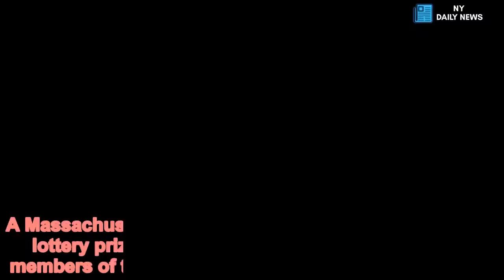Grandfather wins $100K lottery jackpot using Red Sox jersey numbers - Daily News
Great,grandfather,wins,100K,lottery,jackpot,choosing,Red,Sox,jersey,numbers A Massachusetts great-grandfather has won a $100,000 lottery prize by picking the jersey numbers of five members of the World Series-winning Boston Red Sox.The lottery said in a statement that 84-year-old Jim Aylward Jr., of Templeton, won the prize in Monday's Mass Cash drawing using the numbers 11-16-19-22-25. He claimed his prize Wednesday.Those are the jersey numbers of Red Sox players Rafael Devers, Andrew Benintendi, Jackie Bradley Jr., Rick Porcello, and World Series MVP Steve Pearce.  The numbers represent 'two young stars, a dazzling outfielder, a starting pitcher and the series MVP,' the lottery said in a release.Aylward has five children, nine grandchildren, and four great-grandchildren.   Share this article   Share   In October, the Red Sox defeated the National League champion Los Angeles Dodgers in five games to capture the franchise's ninth World Series title, and its fourth over the last 15 years. Benintendi, Bradley, Pearce, and Devers combined for five home runs and two doubles during the five-game series. Meanwhile Porcello allowed only three hits and one earned run in his only start of the series. Aylward is not the only one with something to celebrate in addition to the World Series win. Red Sox right fielder Mookie Betts became a father on November 6.'Never knew what unconditional love meant or how it felt until I met this little princess,' Betts wrote of his newborn daughter on social media.